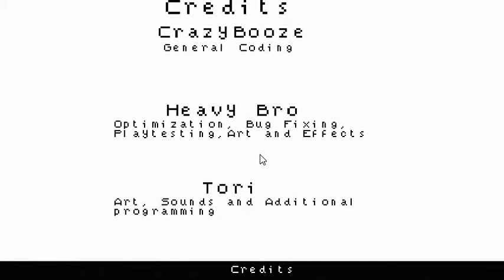Punt Out - Gameplay Physics Fight Crazy Beat em up Madness Combat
an extremely violent beat em up that functions like Madness Combat.

Made by Crazybooze.